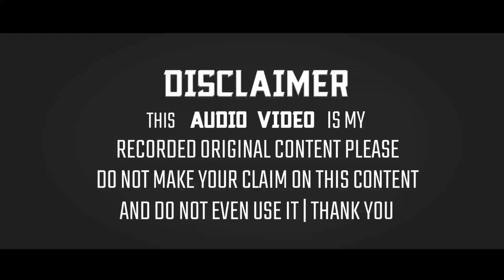Sanaullah Jamali New Released Naat 2021 | Aaye Payambar Tension Nahin Lene Ka | From Bhandaro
◆Title:- Tension Nahin Lene Ka

◆Naatkhwan:- Sanaullah Jamali

◆Director:- Master Rijwan Sahab

◆Producer:- Master Rizwan Sahab

◆Adress:- Islamabad Bhandaro, Jharkhand

The Full HD 1080p+4KUHD:- Sunni Official Naat Collection:- Aaye Payambar Nabiyon Ke Sarwar Tension Nahin Lene Ka New Updated Naat From, Jharkhand